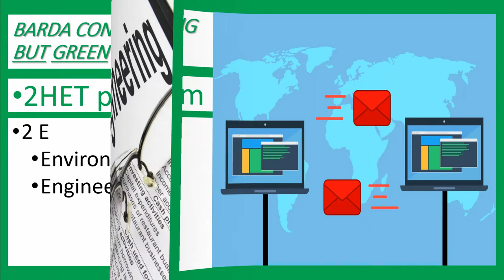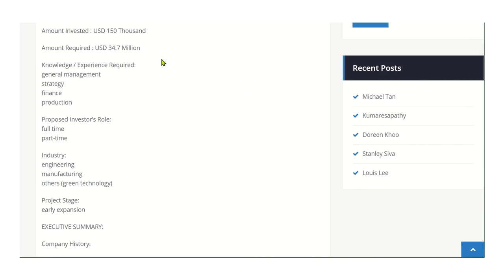BARDA BUT GREEN - 2HET PROGRAM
how to join 2HET program and  3HET team
for Girls only / Applicant University Graduates 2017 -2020
Apply to 3 Months On Job Training (OJT) course to attend an interview
send to MCH SMART Training Company  business
name: as per National ID & Passport
first name :
father name :
family name :
birthday  :
full home address
University or College Name / Address
Graduating Date
Major Name : Art / Science
Official Transcript with all Classes and GPA
WhatsApp Mobile No.: with country code
you will be contacted through WhatsApp voice message
to attend the verifying interview meeting